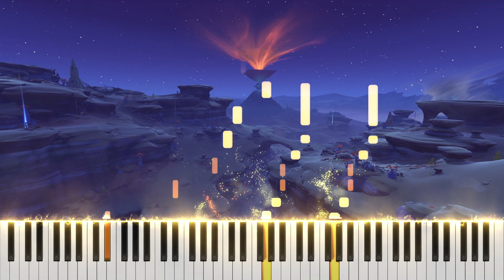『To the Crescent Moon's Shimmer やがて月明かりへ』Genshin Impact Piano | 原神ピアノ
Game: Genshin Impact
OST: To the Crescent Moon's Shimmer
Music Production: HOYO-MiX
ゲーム：原神
サウンドトラック：やがて月明かりへ
作曲・編曲：HOYO-MiX
I really enjoy the scenery while listening to this piece.